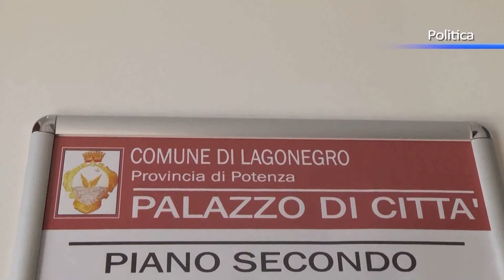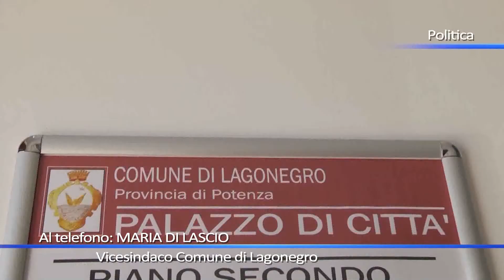Dissesto a Lagonegro, le ragioni spiegate ai cittadini